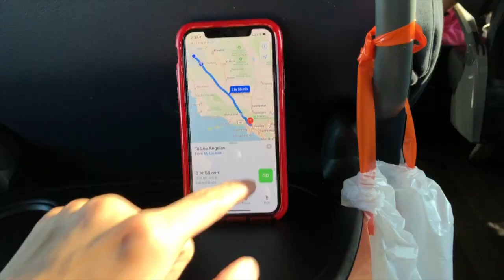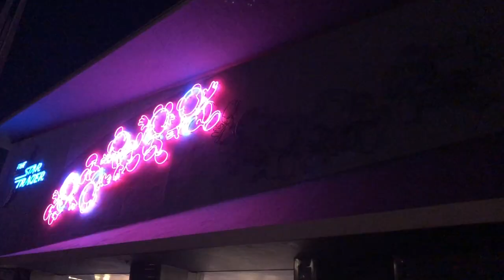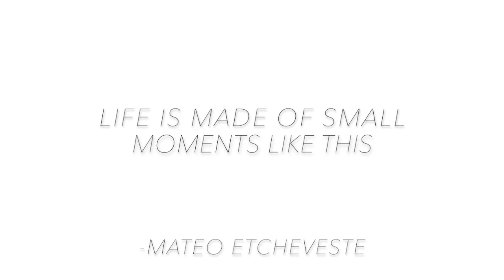Leadership YT Video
Leadership LA Trip 2019! (Not) Quick but fun edit I documented on our three-day trip.